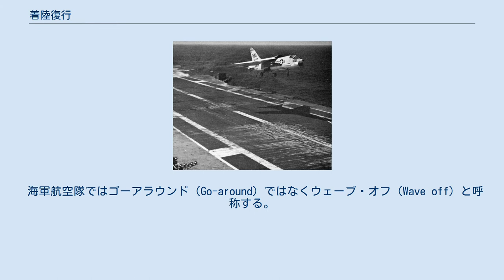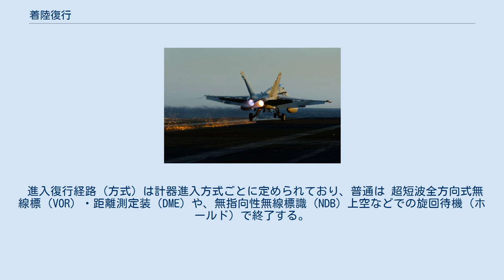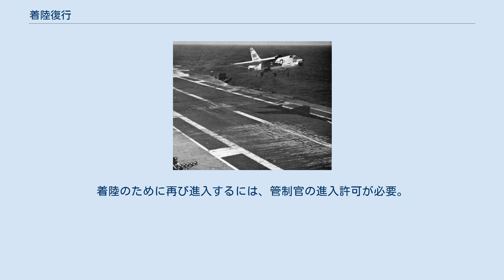着陸復行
着陸復行 着陸復行または着陸復航（ちゃくりくふっこう）とは、VFR、IFRを問わず航空機が着陸もしくはそのための進入の継続を断念し、上昇体制に移ること。
ゴーアラウンド（Go-around） とも言われる。
 ボーイング767のスピードブレーキと復航モードのスイッチの位置関係 パイロットが自身の判断で行うことも、また、管制官が滑走路又は航空交通の状況等の事由により到着機の進入継続が安全でないと判断される場合に指示を行うこともある。
「着陸復航」と記述されることもある。
単に「復行」と言った場合には進入復行ではなく着陸復行を指すことが多い。
 極端に接地点が奥にいってしまった為にそこから再上昇しても、タッチアンドゴーとは言わずに着陸復行になる。
 海軍航空隊ではゴーアラウンド（Go-around）ではなくウェーブ・オフ（Wave off）と呼称する。
 近年の旅客機では、オートスロットルを利用して上昇可能な推力までスロットルを動かして加速する一連の手順をTO/GAスイッチ（Takeoff/Go-around switch）を押すだけで自動的に行う機能を搭載している機種もあるが、誤ってスイッチが押され着陸復行モードに移行したことにより空間識失調が引き起こされ墜落した事例もある（アトラス航空3591便墜落事故）。
 進入復行（しんにゅうふっこう）とは、計器飛行方式により進入中の航空機において、その進入の継続を断念し、公示された進入復行方式、もしくは事前通報された進入復行方式にしたがって飛行する方法のこと。
ミストアプローチ（Missed-Approach）ともいう。
 進入復行経路（方式）は計器進入方式ごとに定められており、普通は 超短波全方向式無線標（VOR）・距離測定装（DME）や、無指向性無線標識（NDB）上空などでの旋回待機（ホールド）で終了する。
着陸のために再び進入するには、管制官の進入許可が必要。
 計器進入方式による進入許可には、進入復行の許可が含まれる。
 空母への着艦を中止し着艦復行（Wave-off）するF-8 フックが引っかからず着艦復行するF/A-18 着陸復行・進入復行は管制官の指示による場合と、パイロット自らの判断によって行われる場合がある。